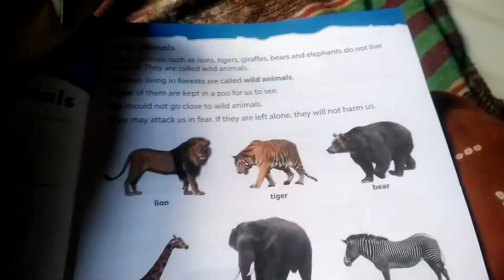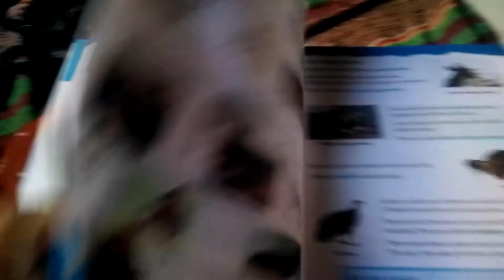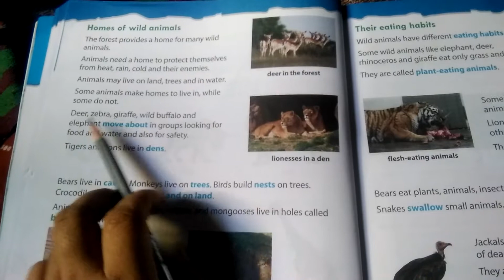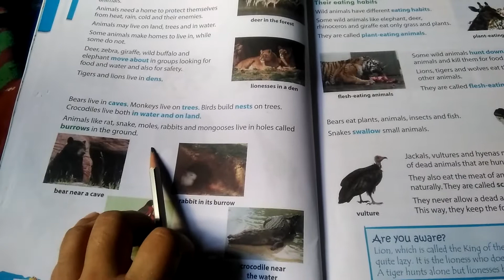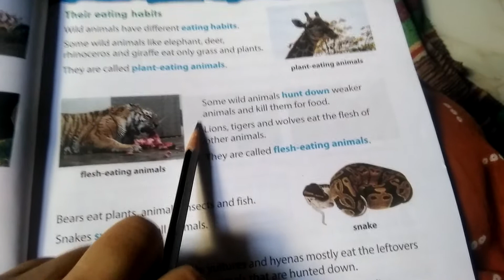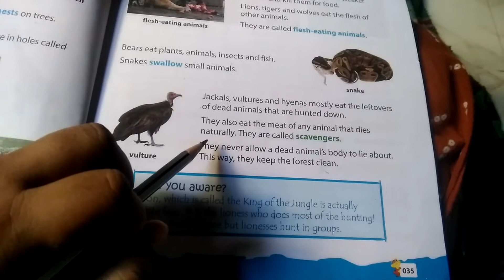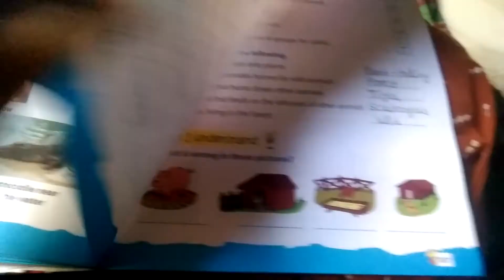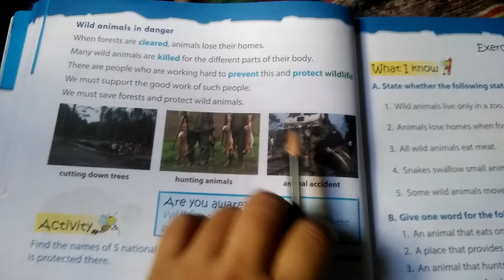14-07-2020 Class 2nd Science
Ch-4 Explanation